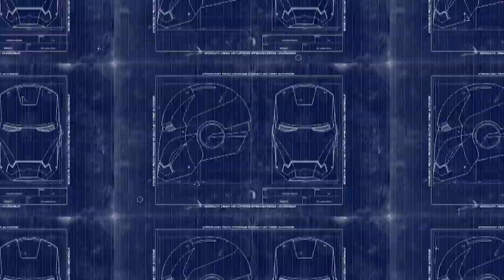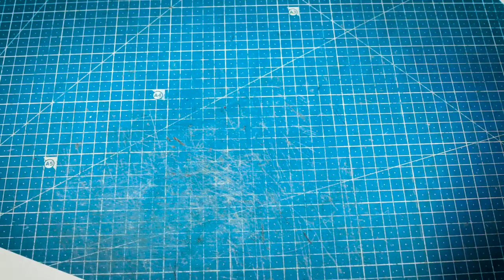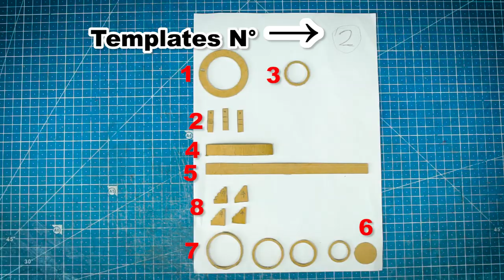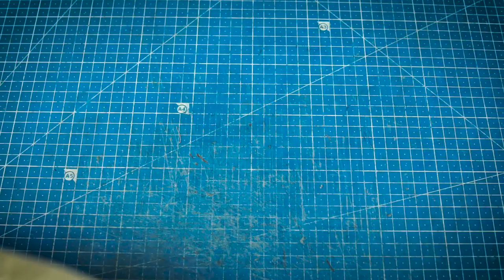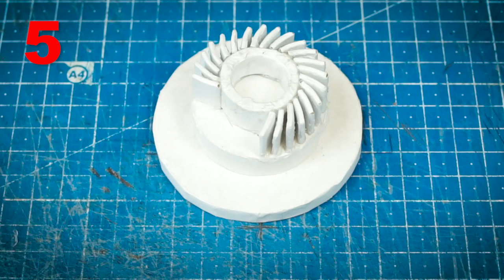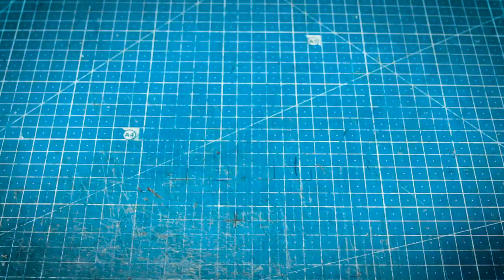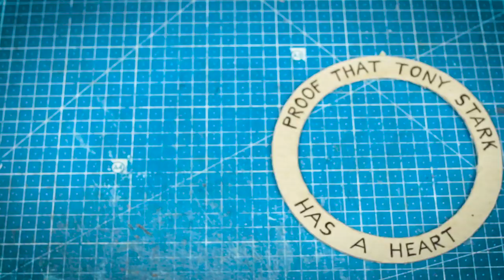How to make an Arc Reactor with cardboard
How to make an Arc Reactor with cardboard using easy tools that you will be proud to hang on your wall, or to give as a present for a birthday or for Christmas! In this DIY I teach you how to build a cardboard cardboard Arc Reactor from Iron Man, in an easy way and with almost nothing.

"On this channel I make mind-blowing props from movies using only some cardboard and a few tools that everyone has or can easily get hold of, and I show you how to make your own"

🆘 Need some guidance with one of my props? 🆘

👇CARDBOARD I USE IN THIS VIDEO👇
✅ Thin Single-Wall Corrugated
✅ Brown paper

Steel Wax Carving Set
Steel Ruler

Steel Ruler
Varnish Gloss Clear
White glue
Paint Brushes
Precision Knife Set
Hot Glue Gun
Colored Varnish

Règles en acier
Stainless Steel Wax
Vernis à bois
Colle à bois
Cutter de précision
Pistolet à colle

CAMERA SETUP I USE TO RECORD MY VIDEOS 🇺🇸
Camera A7S II